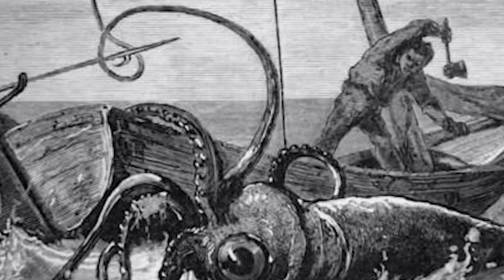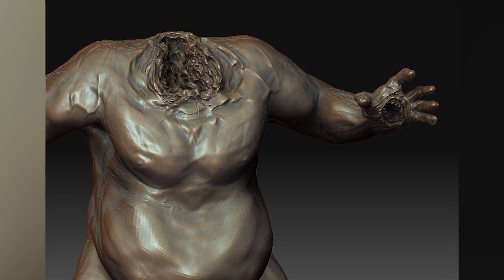Real Ocean Monsters That Can Destroy The Megalodon - Part 2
In this thrilling continuation of our exploration into the depths of the ocean, we reveal even more real-life monsters that could have taken down the mighty Megalodon. From colossal squids to vicious prehistoric sharks, these creatures will leave you in awe of the true power of the ocean. Join us on this journey as we uncover the terrifying truth about what lies beneath the waves. Don't miss out on Part 2 of this epic series!